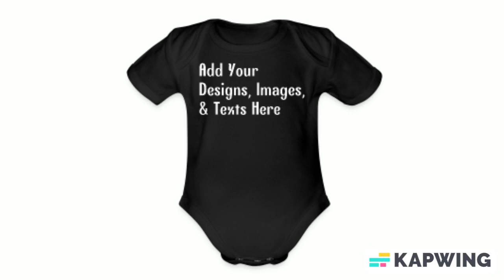Customizable Organic Short Sleeve Baby Bodysuit add your photos, images, designs, quotes, texts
Customize your own shirts, mugs, phone cases, duffels, hoodies, apparel etc.. with your own photos, images, designs, quotes, texts and more for just $5.00! Also choose from over 50,000 free premade designs, from many different categories as well. Apparel/Accessories and Customized products or from the customizer, Fulfillment takes 2-7 business days to ship and arrive in USA.

This loose-fitting T-shirt is a unisex basic whose heavy fabric gives it a premium-quality feel. The “Champion” logo on the sleeve gives this shirt a sporty flair. Pairs perfectly with joggers.

*100% cotton | Fabric weight: 6.0 oz (heavyweight)
*“C” logo on left sleeve
*Tag-free neck label; shoulder-to-shoulder neck tape
*Double-needle sleeves and bottom hem